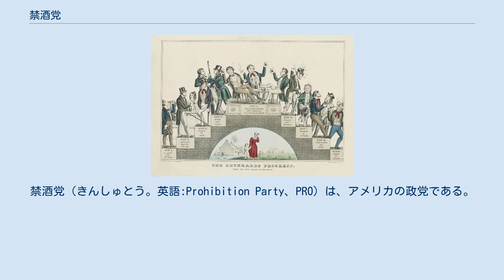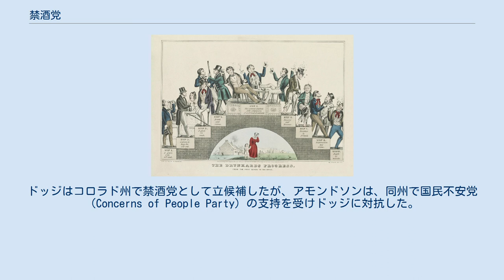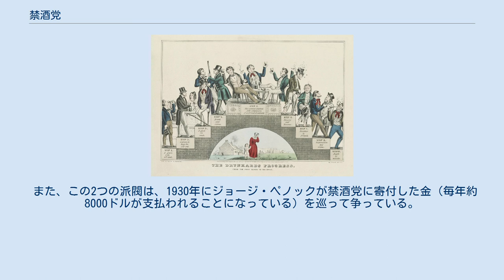禁酒党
禁酒党（きんしゅとう。英語:Prohibition Party、PRO）は、アメリカの政党である。
禁酒主義に基づき、アルコール飲料の販売や消費に反対する事が主な政治思想である。
現存するアメリカの第三党の中では最も古い政党であり、禁酒運動の中心的存在であった。
アメリカの主要政党になることは無かったが、19世紀後半には共和党の票を奪い、第三政党制における重要勢力だったこともある。
1933年の禁酒法廃止後は急速に衰退した。
 オハイオ州シンシナティにおける1892年全国大会 禁酒党は1869年に設立され、ミシガン州のジョン・ラッセルが初代全国委員長に就いた。
その後、賛同者を増やし、各地の多くの郡で酒の製造および販売を禁止することに成功した。
 同時に、そのイデオロギーは進歩主義的な見地にまで拡大した。
1910年代には少数党ながら、カリフォルニア州第9選挙区選出下院議員・チャールズ・ランダルを、第64回、第65回、第66回議会に送り込んだ。
フロリダ州の民主党員、シドニー・カッツは、1916年のフロリダ州知事選で民主党の予備選挙に負けた後、禁酒党から立候補して当選した（ただし、民主党員のままであった）。
 禁酒党の最盛期は、酒の製造・販売・輸送・輸出入を禁止するアメリカ合衆国憲法修正第18条が1919年に可決されて以降のいわゆる「禁酒法時代」であった。
 禁酒法時代、党は法の厳格な執行を求めた。
例えば1928年アメリカ合衆国大統領選挙において、自党の候補者を立てずに共和党のハーバート・フーヴァーを支持することを検討したが、全国最高委員会は、4対3の投票結果で、自党のウィリアム・バーニーの候補者指名を決定した。
これはフーヴァーの禁酒に対する姿勢が十分でないと感じていたからであった。
禁酒党はフーヴァーが大統領に当選した後、より彼に批判的になった。
1932年の選挙では、党委員長のデヴィッド・リー・コルヴィンが、「共和党の（禁酒法の廃止を支援する）ウエットな要綱は、フーヴァー氏がベネディクト・アーノルド以後、最大の裏切り者であることを示している」と声を張り上げた。
フーヴァーは落選したものの、進歩主義のルーズヴェルトにより、1933年にアメリカ合衆国憲法修正第21条が可決され、禁酒法は廃止された。
 党は禁酒法の廃止以降急速に勢力を失い、第二次世界大戦後はほぼ無名の存在となった。
1977年に党名を「全国政治家党（National Statesman Party）」に改名した際、『タイム』は「党名変更しても風変わりな政治思想から脱却することは疑わしい」と示唆した。
その後、1980年に元の党名に戻している。
 それでも禁酒党は毎回大統領選挙の候補者を立てたが、得票数は回を重ねるごとに減少した。
10万票を超えたのは1948年の選挙が最後であり、1万票を超えたのも1976年が最後である。
2012年の選挙では僅か519票しか獲得することができなかった。
 禁酒党は2003年に分裂した。
前大統領候補のアール・ドッジが、コロラド州に全国禁酒党というライバル政党を設立し、ドッジは2003年8月に自宅の居間で指名委員会を8名で開催し、ライバル政党の大統領候補に指名された。
 一方、ドッジのライバルたちは、2004年2月に、ジーン・アモンドソンを大統領候補に指名した。
ドッジ派もアモンドソン派も、相手方の正統性を認めなかった。
アモンドソンはルイジアナ州で禁酒党として立候補した。
ドッジはコロラド州で禁酒党として立候補したが、アモンドソンは、同州で国民不安党（Concerns of People Party）の支持を受けドッジに対抗した。
アモンドソンが全国で1944票を獲得したのに対し、ドッジは140票しか獲得できなかった。
 2007年12月にドッジが死んだとき、ドッジ派は大統領候補者が決まっていなかった。
2008年春、ドッジ派はアモンドソンを大統領候補に指名したが、副大統領候補には、自派閥のハワード・リディックを指名した。
 また、この2つの派閥は、1930年にジョージ・ペノックが禁酒党に寄付した金（毎年約8000ドルが支払われることになっている）を巡って争っている。
 禁酒党は、1872年以来、毎回大統領候補を立てており、民主党と共和党に次ぐ最も歴史のあるアメリカの政党である。
 大酒飲みの進歩。
禁酒運動を支援していたナザニエル・カリヤー作のリトグラフ。
1846年1月。